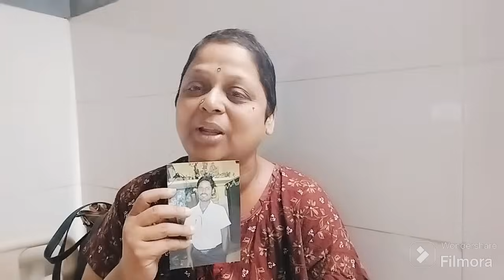MAA ହେଲା Hospital ରେ Admit 😭 // cancer journey // odia vlog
odia vlog
cancer journey
cancer journey blog
cancer journey vlogs
cancer journey channel
cancer journey odia vlog
cancer journey youtube channel
sanghamitra panda cancer journey
sanghamitra panda youtube channel
sad odia vlog
surgery day
cancer survivor
cancer fighter
cancer patient
surgery day
hernia surgery
odia vlogs
odia blog